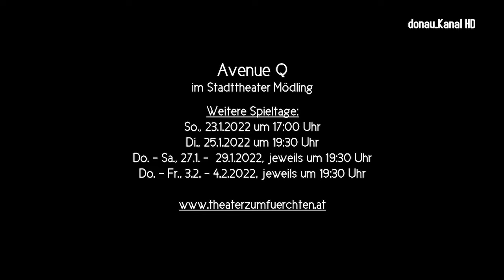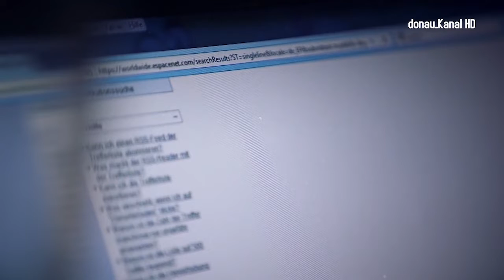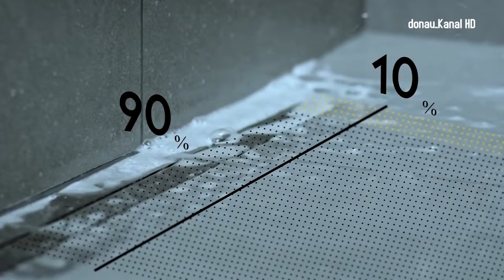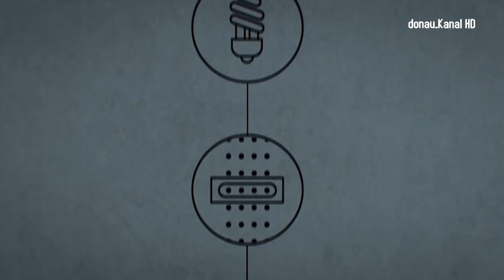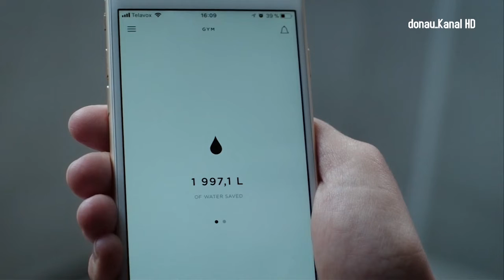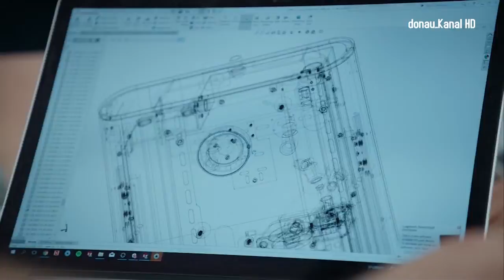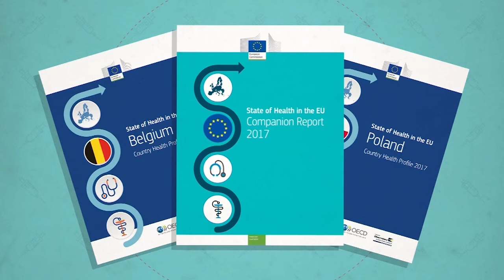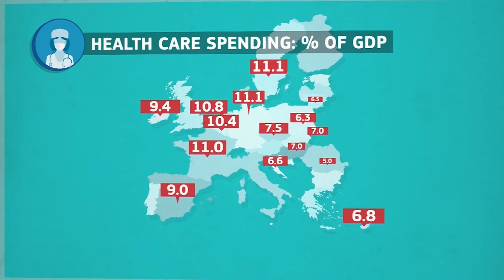donau_Kanal . 3. Februar 2022